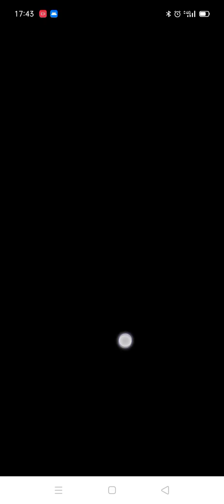怪物彈珠-九尾狐的妖怪異聞帖-激究極